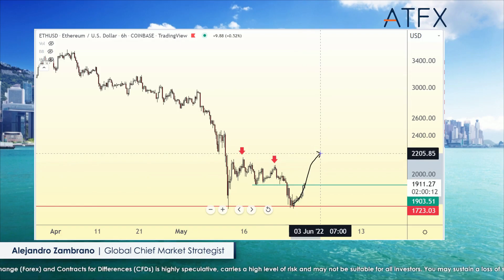Bitcoin price prediction 2022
Bitcoin price prediction 2022 - May 30

0:00 Bitcoin price market overview
0:06 BTC price chart analysis
0:45 Bitcoin price prediction
1:00 Ethereum price market overview
1:05 Ethereum price chart analysis
1:10 ETH price prediction